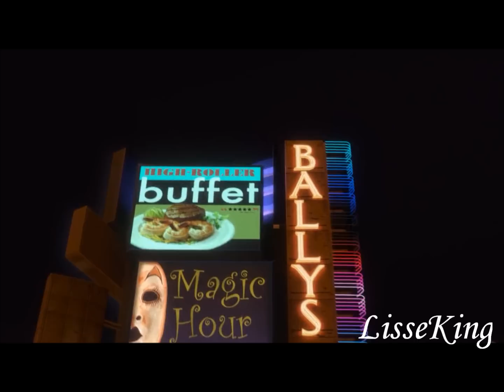Bolt - Barking at the Moon (Japanese) *HD*